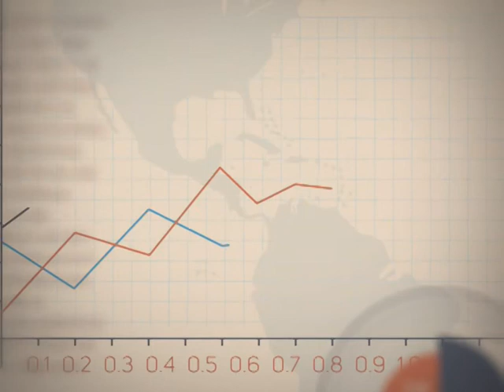Точка росту. 18.12.18